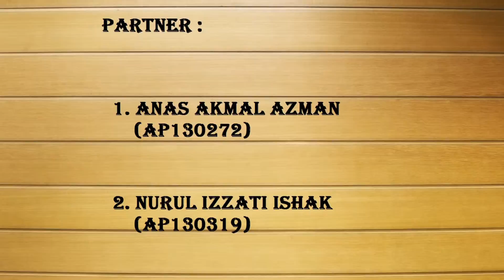VIDEO SKETCHUP FINAL